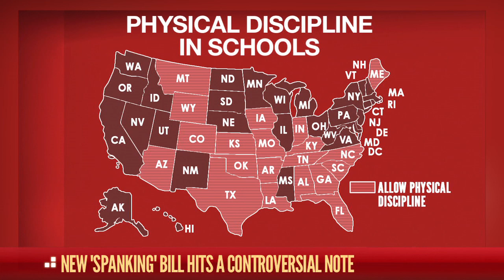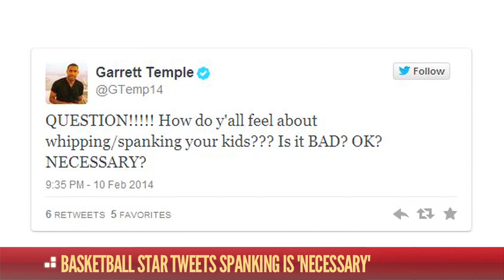Teachers Spanking Kids - Legal? | "The HotList"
A controversial bill introduced in Kansas would make spanking legal in school. What do you think? Here's "The HotList" with the latest on spanking in America.